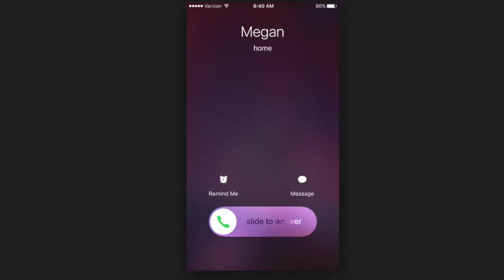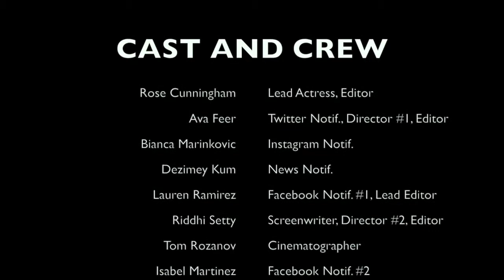Media Mayhem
COMM 100 Final video

Lauren Ramirez, Rose Cunningham, Ava Feer, Riddhi Setty, Dez Kum, Bianca Marinkovic, Tom Rozanov, Isabel Martinez